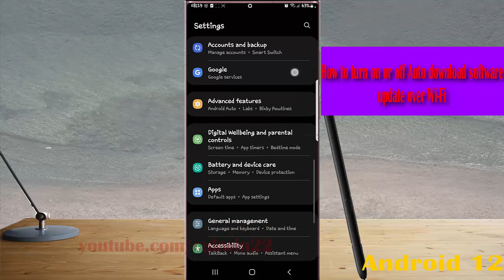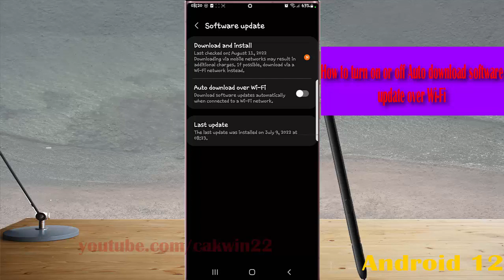Samsung Galaxy S22 Ultra : How to turn on or off Auto download software update over Wi Fi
In this video, you will find the steps on How to turn on or off Auto download software update over Wi Fi in Samsung Galaxy S22/S22+/S22 Ultra.  This video uses Samsung Galaxy S22 Ultra SM-S908E/DS International version runs with Android 12